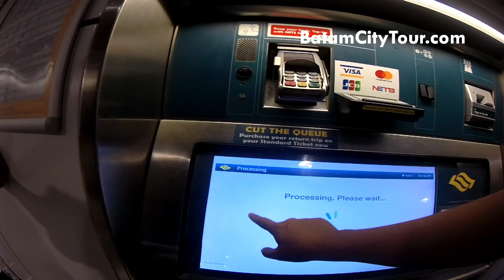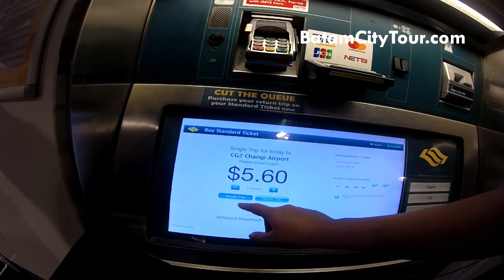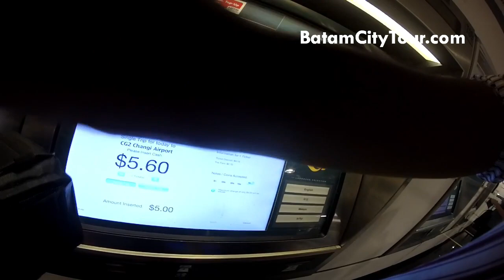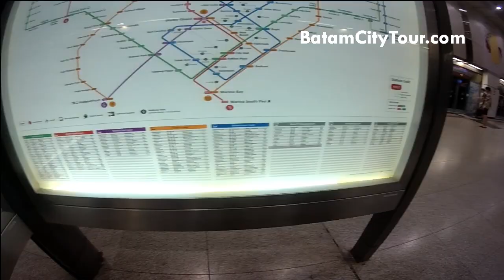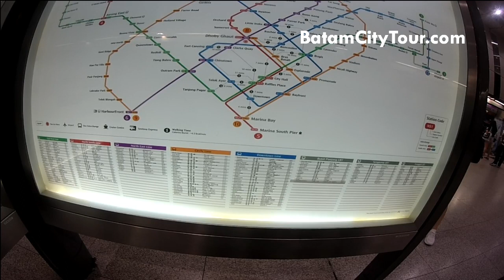1 JAM JALAN KAKI DI NEGARA SINGAPURA ONE HOUR WALK IN SINGAPORE BEFORE COVID 19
rasanya jalan kaki panas hari selama satu jam di singapura engan ongkos dan biaya murah seperti apa?
sudah jalan ke objek wisata singapore belum?
sudah pernah naik kapal ferr dari batam menuju singapura belum?WALKTOUR singapura sebelum wabah corona covid19 menyerang